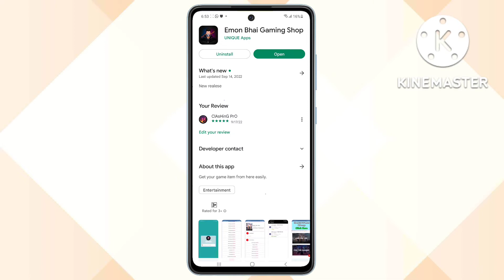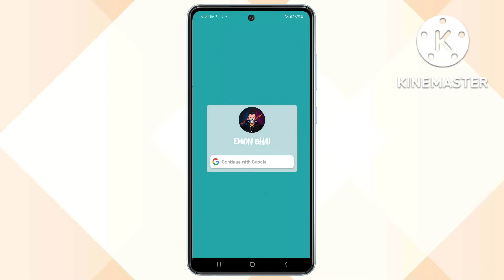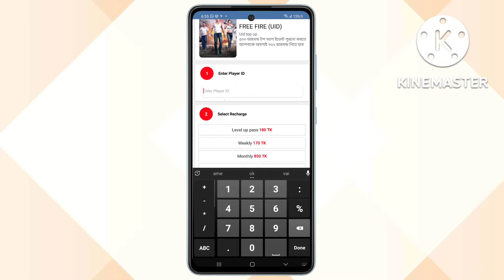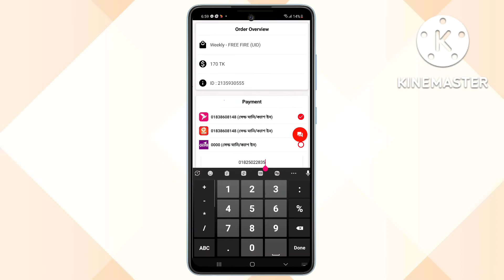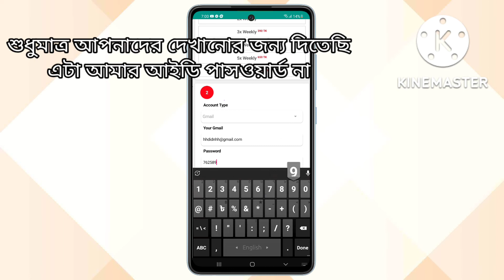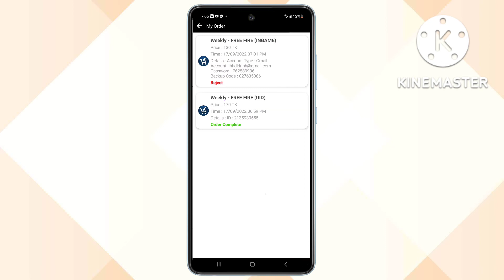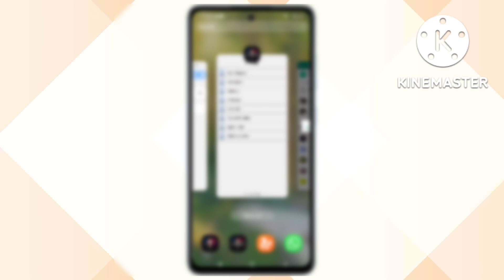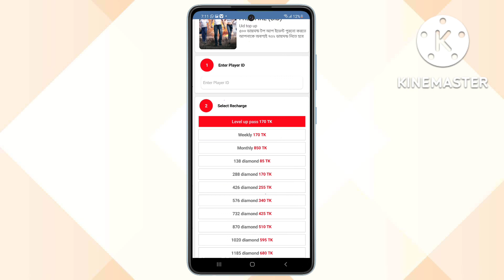নিজে নিজেই FREE FIRE টপ-আপ করুন সহজে এবং কম দামে | How to Top-Up Free fire diamond Low price